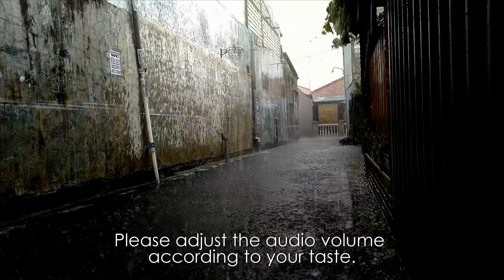Rain sound to sleep - The Sound of RainStorms to Relax - ThunderSounds for sleeping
The sound of rain, storms, thunder, wind, bonfires, running water, wild animals, birds makes the atmosphere calm.